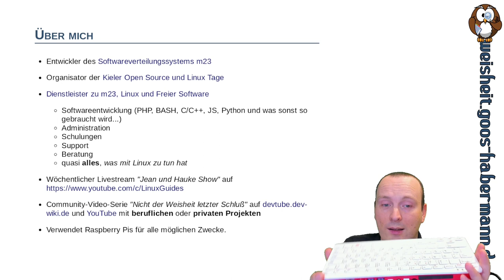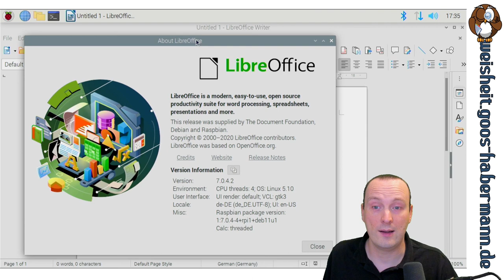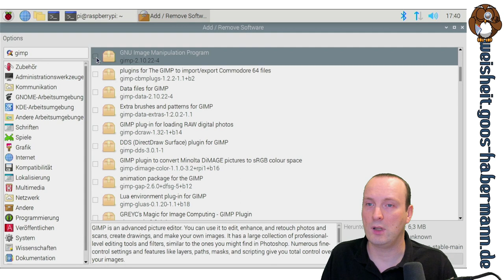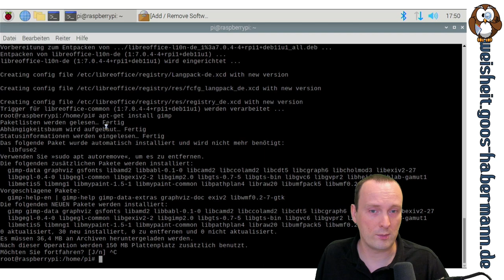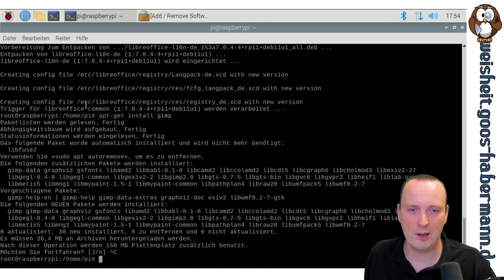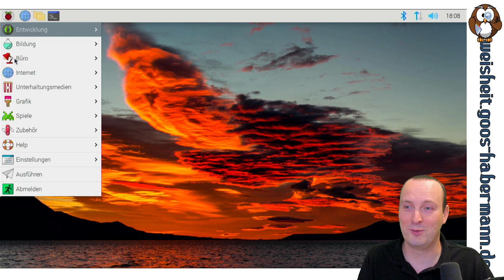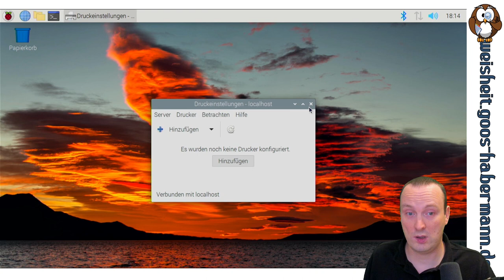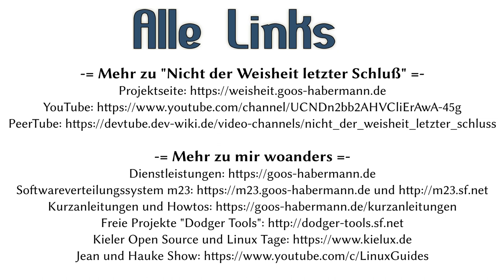Angetestet: Raspberry Pi OS jetzt auf Debian-11-Basis (Ton korrigiert)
Am 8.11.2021 ist die neue Version vom Raspberry Pi OS herausgekommen, die erstmals auf Debian 11 "Bullseye" basiert.
In diesem Video, das ich direkt am 9.11. aufgenommen habe, könnt Ihr mir dabei zuschauen, wie ich mir das erste Mal die neue Version anschaue und ausprobiere, was damit möglich und nicht möglich ist. Dabei probiere ich in der Maximalausstattung "Raspberry Pi OS with desktop and recommended software" auf dem Raspberry Pi 400 aus.